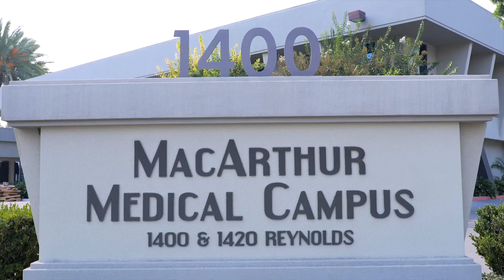OC Surgical Center Tour